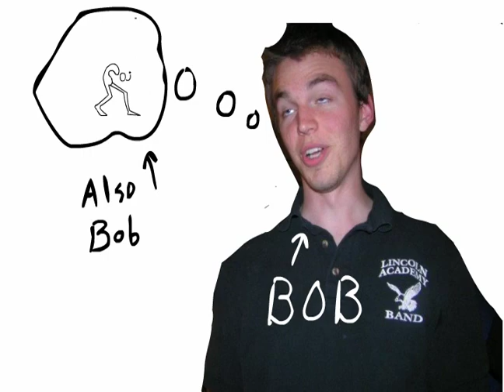Sugar in the Water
This is the final from an animation class the first semester of my Junior year.  It's a collaborative piece, with my character being the guy with a trapezoid for the head. All sound was done by us as well.

oh and this is the only part to this saga